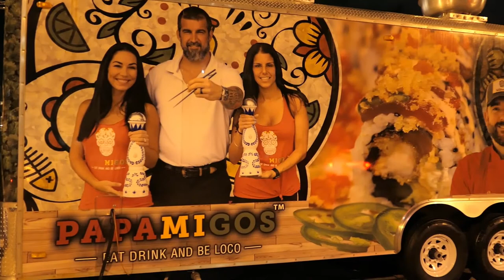Papamigos | Pompano Beach | Florida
Sushi Tacos and Birria Tacos at PAPAMIGOS
in Pompano Beach Florida.
Best Mexican Food in Town?